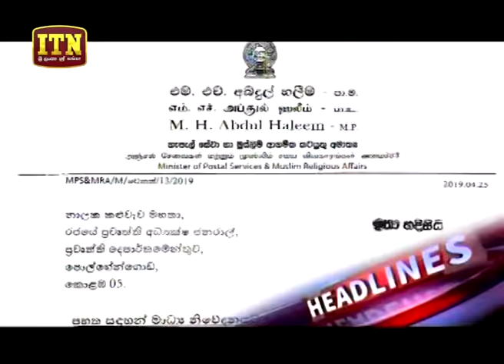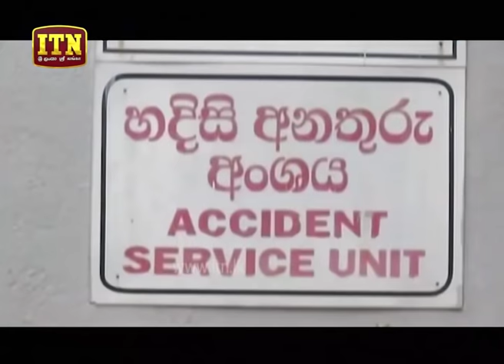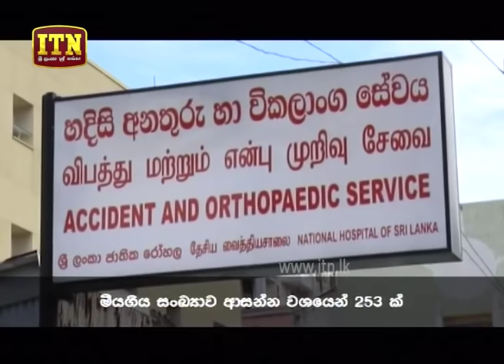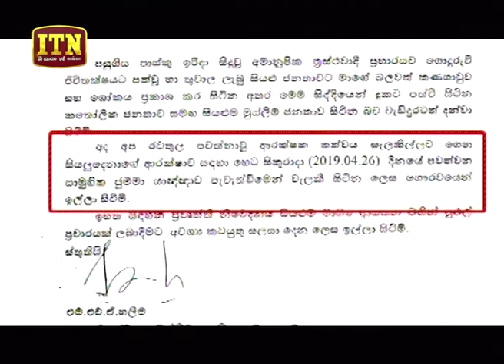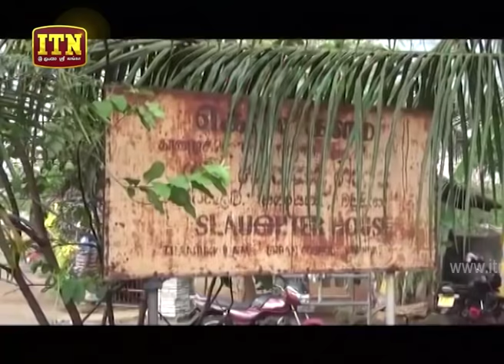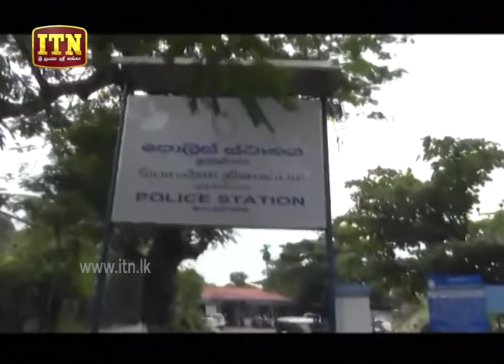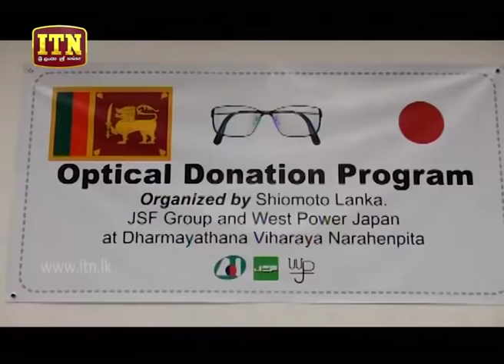ITN News 2019-04-26 | 12.00 PM